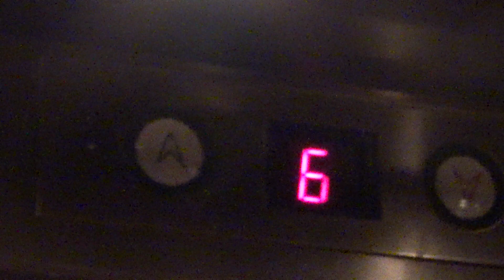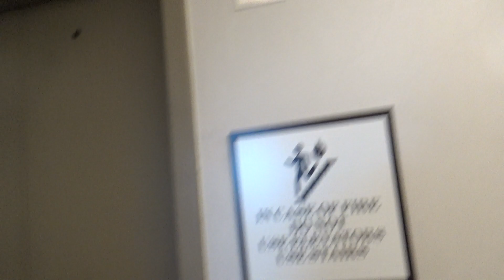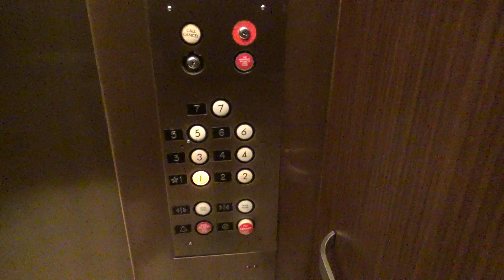Original U.S. Traction Elevators @ Sheraton - Elk Grove Village, IL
(Recorded November 6th, 2023 with @SirensAndElevators) Me and Alex ended our first November 2023 meetup at the Sheraton in Elk Grove Village mainly since they have these cool U.S. tractions with the Circle Buttons